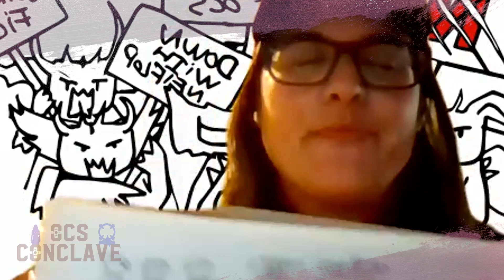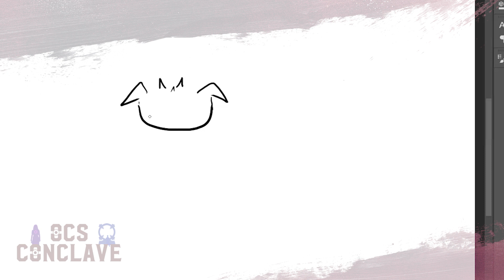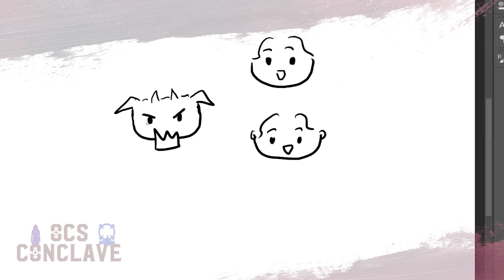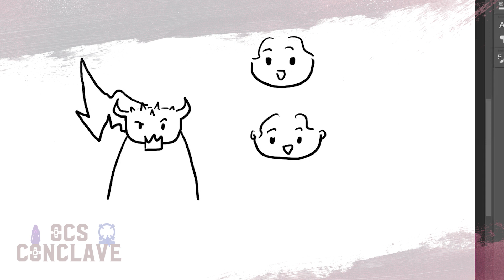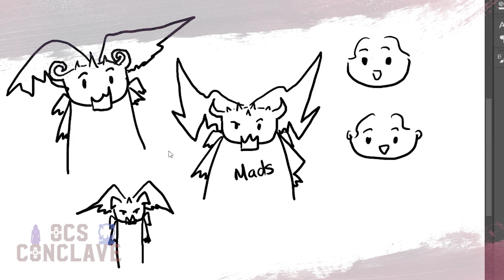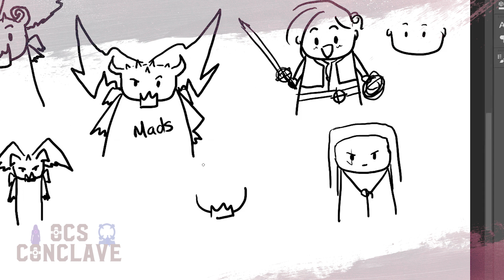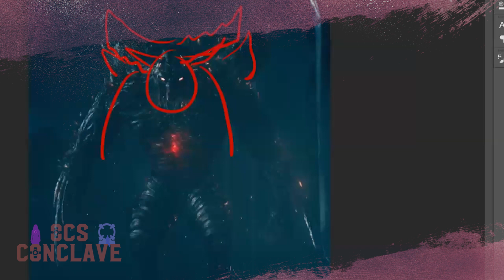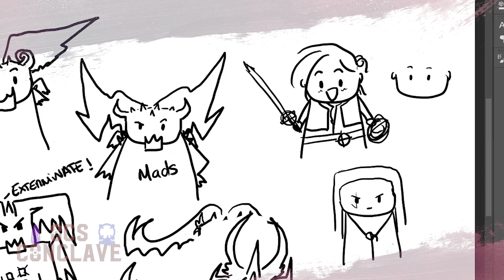Lil'Tarask Drawing Class - Warrior Nun Character Workshop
A reprise of the OCS Conclave session, the Lil'Tarask Drawing Class with interview by the OCS Newsletter. Special thank you to @LennaPo!

Other YouTube SaveWarriorNun campaign related content